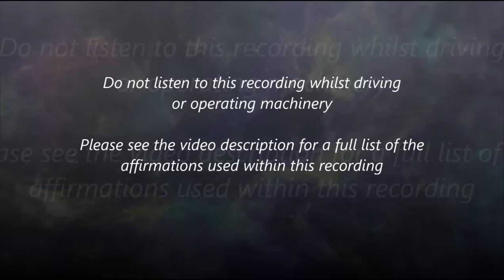Remove Your Self-Doubt - Binaural Beats & Isochronic Tones (Subliminal Messages)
This recording uses both Binaural Beats and Isochronic Tones.

FAQ's

A. Isochronic Tones and Subliminal Messages can be absorbed with or without headphones, so users can listen without headphones if they wish. However, headphones are recommended in order to benefit from the Binaural Beats.

A. At whatever volume you find most comfortable; but a low to medium volume would be optimal.

Q. What should I do if I have more questions?

I am a strong, confident person that can do anything
I have total confidence in my abilities
I always trust my decisions
I embrace every opportunity that life gives me
Each day I become even more confident and in control
I am an incredible person
I challenge myself every day
I push myself to seek opportunities
I respect myself
I trust myself
I make the most of every day
I am a powerful person and people respect me
I am a strong-minded person
Everyone respects me because I am a great person
Everyone respects me, and my opinions
People listen to what I have to say
I can do anything I set my mind to
People like me because I am a happy, confident person
I am in complete control of my emotions
I am in complete control of my thoughts
I always focus on the positives in my life
My self-esteem grows stronger every day
I succeed in everything I do
I have the confidence to deal with any situation
I focus my attention on happy thoughts
I smile every day
I am proud of my achievements
I feel happy and content
I am motivated
I am able to focus my attention on positive thoughts
Trying my best is all that matters
I deserve to be loved
My confidence grows stronger every day
I am capable of anything I set my mind to
I am looking forward to the future
I am free to make my own choices and decisions
I am as good as anyone else
I feel good about myself
I have total belief in myself
I am proud of who I am, and what I have achieved
I am a great person that is full of positive energy
I am aware of how powerful my mind is
Every day is filled with amazing opportunities
I am a strong-minded person that is full of motivation
I am in complete control of my life
I always stick to my goals
I succeed in everything I do because I am the best
I succeed in everything I do because I am determined
I accept myself for who I am
I love myself just the way I am
I wake up each morning as a confident, self-assured person
I go to sleep each night as a confident, self-assured person

Subliminal messages, Binaural Beats, and Isochronic Tones by Thomas Hall. thomashallhypnosis.com River sounds from pond5.com

Everything is protected by copyright.